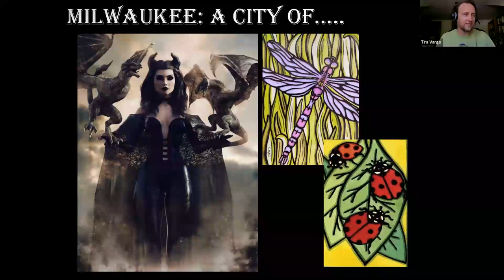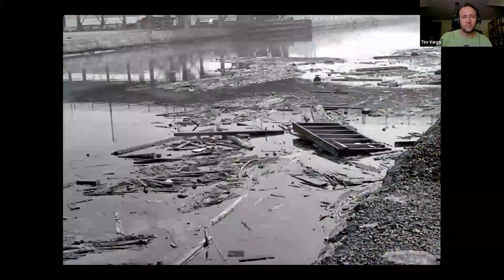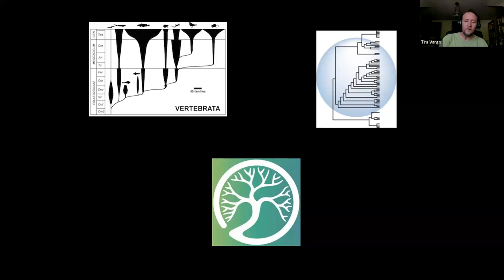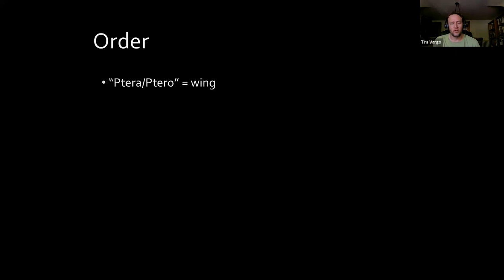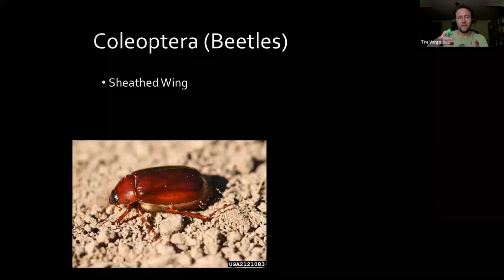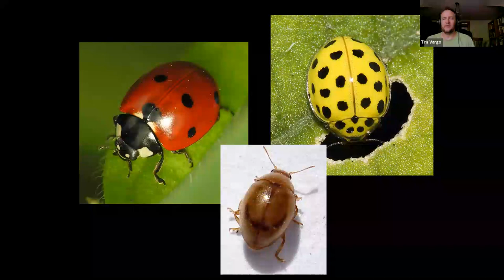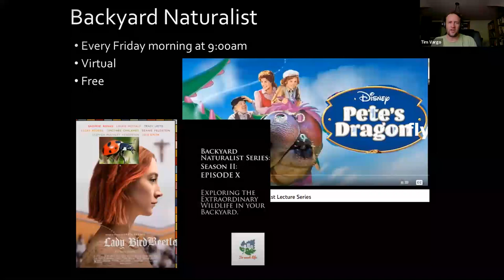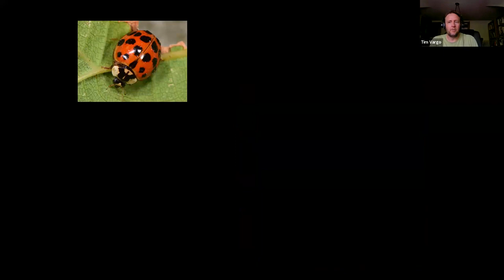Milwaukee: A City of Ladies and Dragons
To celebrate Historic Milwaukee's ladybug and dragonfly themed pop-up collection, join us for this special program!

Ladybugs and Dragonflies are two of the more iconic invertebrates around.  In fact, even someone who doesn't know what an invertebrate is probably could draw a Ladybug and a Dragonfly with a crayon and paper.  Thanks to people and organizations working to restore Milwaukee's natural areas, these groups of insects will hopefully be our urban neighbors for the long haul.  Tim Vargo, Manager of Research and Community Science at the Urban Ecology Center will give a brief natural history of Ladybugs and Dragonflies and their relationship over time with the urban human dwellers of Milwaukee.